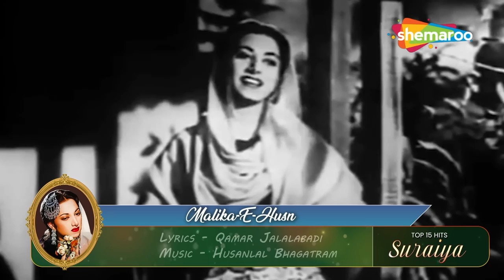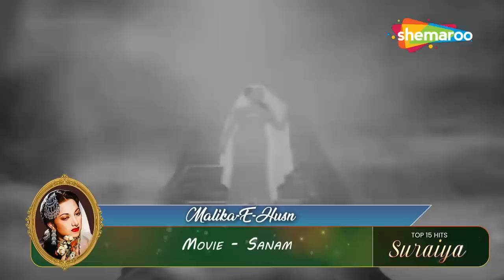Best Of Suraiya Hits (HD) Jukebox | मलिका ए हुस्न सुरैया | Evergreen Black & White Superhit Songs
00:00 - Dhadakte Dil Ki Tamanna Ho Mera Pyar Ho
04:15 - Dil-E-Nadan Tujhe Hua Kya Hai Aakhir Is Dard Ki
07:24 - Raahi Matwaale Tu Chhed Ek Baar Man Ka Sitaar (Part-1 to 3)
15:03 - Tara Ri Aara Ri Aara Ri Yeh Saawan Rut Tum Aur Hum
17:27 - Tu Mera Chand Main Teri Chandni Main Tera Raag
20:55 - Main Kah Doon Tumko Chor To Bolo Kya Karoge
23:31 - Woh Paas Rahen Ya Door Rahen
26:13 - Mann Leta Hai Angdaii Jeewan Pe Jawani Chhaii
28:53 - Aapse Pyar Hua Jata Hai
31:44 - Nuktachee Hai Gham-E-Dil Usko Sunaye Na Bane
35:50 - Sar-E-Mehfil Jo Jala Parwana Kar Gaya Naam-E-Wafa
41:54 - Nainon Mein Preet Hai Honthon Pe Geet Hai
45:04 - Murliwale Murli Baja Sun Sun Murli Ko Nache Jiya
47:42 - O Sanam Main Tujhe Pukaarun Sanam Sanam
52:42 - Yeh Na Thi Hamari Kismat Ki Visaal-E-Yaar Hota